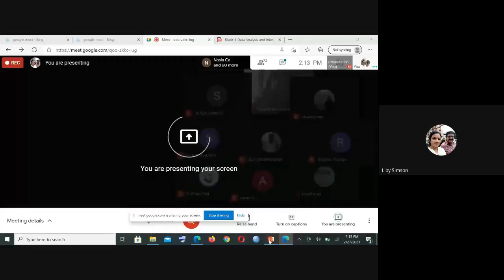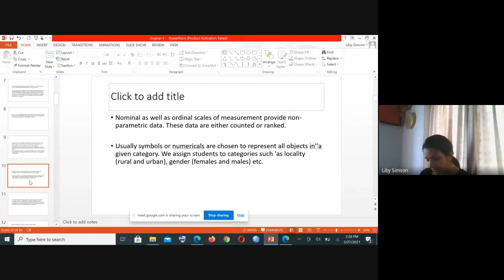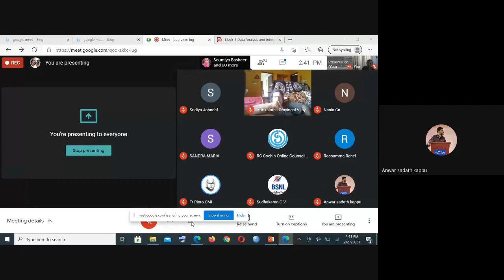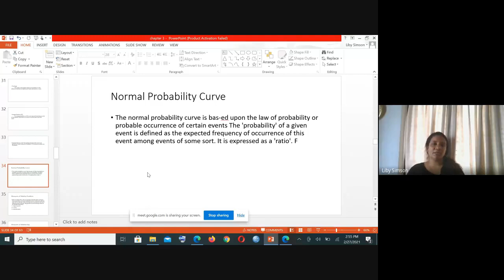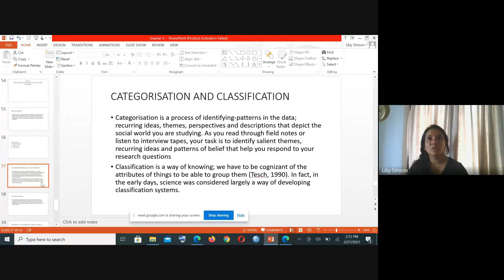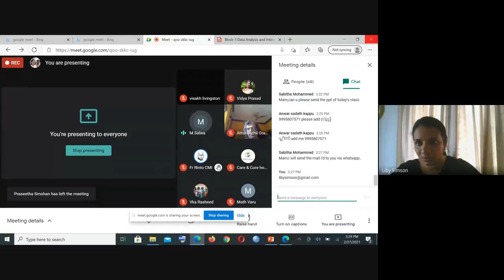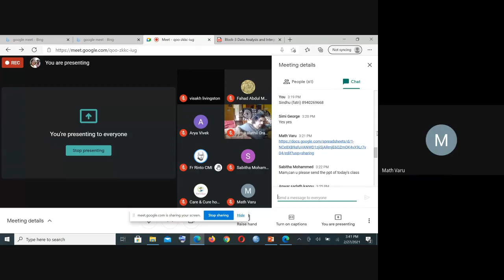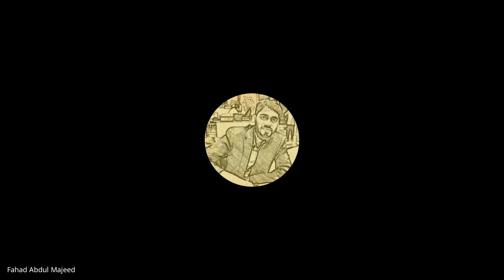MCFT 05 3of5 Jan 2021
MCFT  05 (Counselling and Family Therapy: Research Methods and Statistics ) is a course in Master of Science Counselling and Family Therapy (MSCCFT) under School of Continuing Education (SOCE).